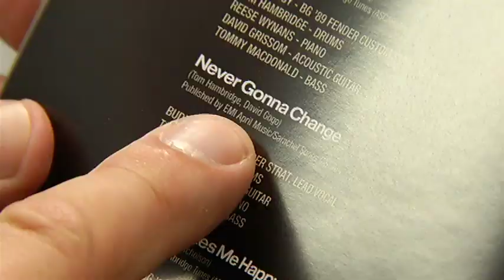David Gogo, Come on Down CD Release - Shaw TV, Nanaimo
Cruising the blues isles with David Gogo while discussing his latest release, Come on Down.